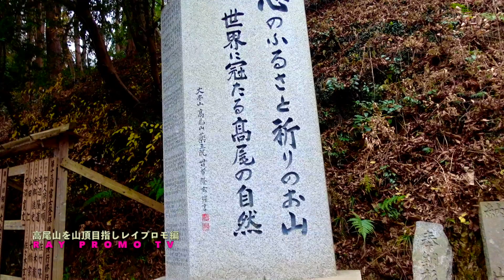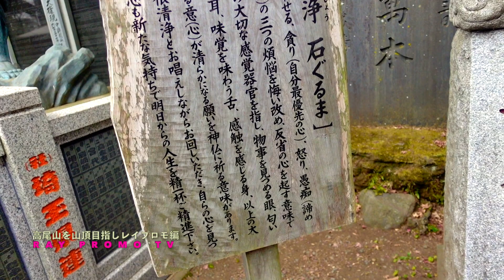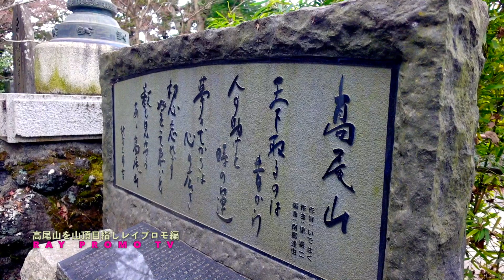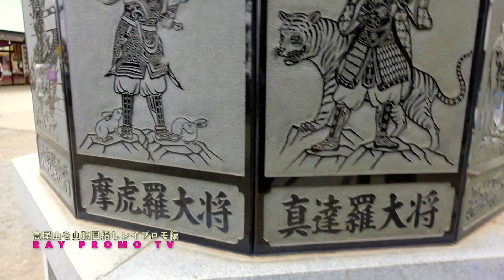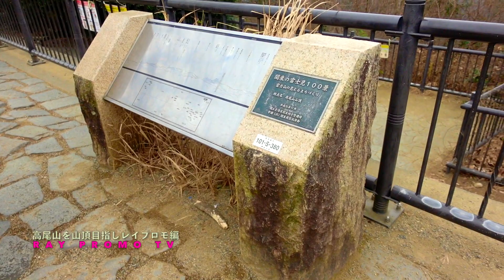高尾山を山頂目指しレイプロモ編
1月29日スピリットキッチンレイプロモオフ会予約受付中　タレント14人と飲み会
超プレミアイベントなのでお早めに
完売間近ですのでよろしくお願いします